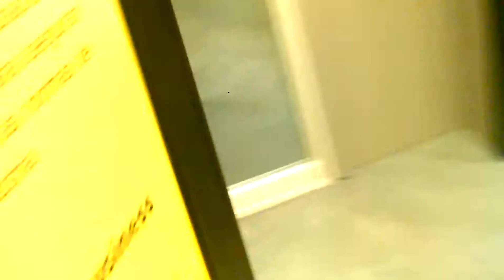Baby sister, at Lowes!(4)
Watching my baby sister play at lowes!